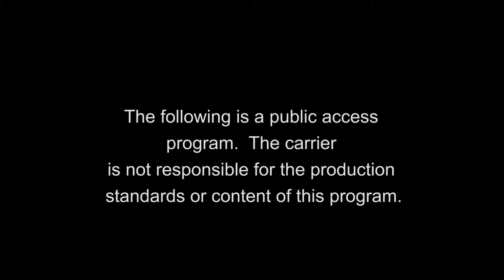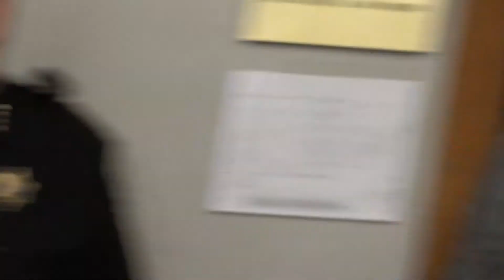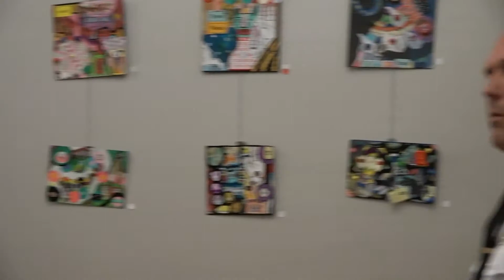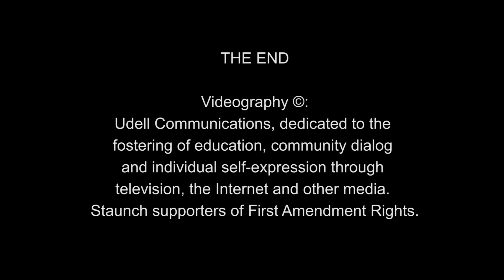Bill Hughes Town Hall